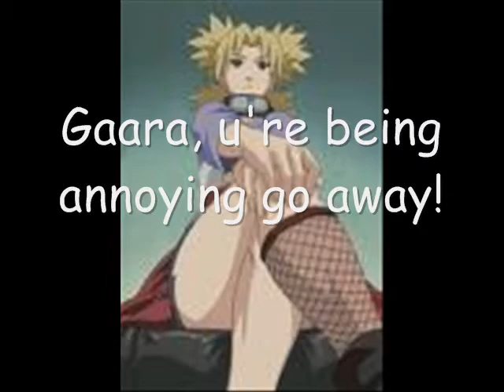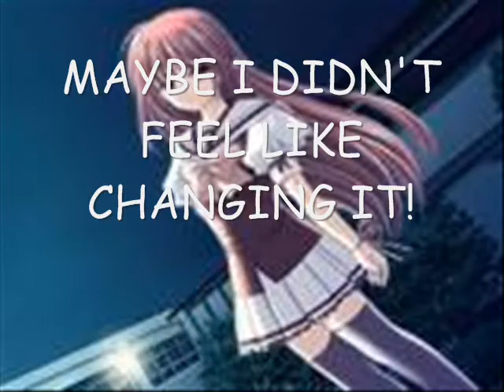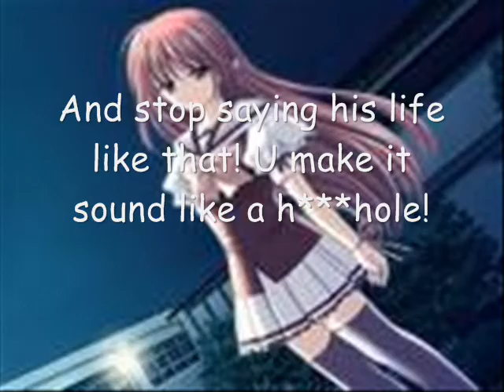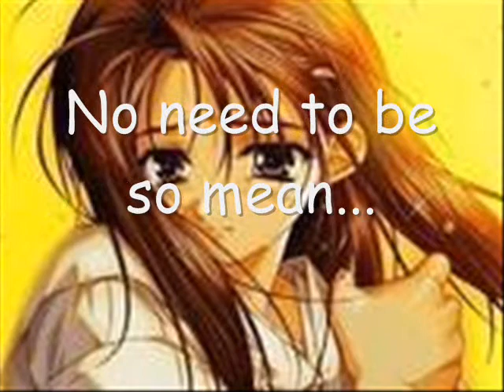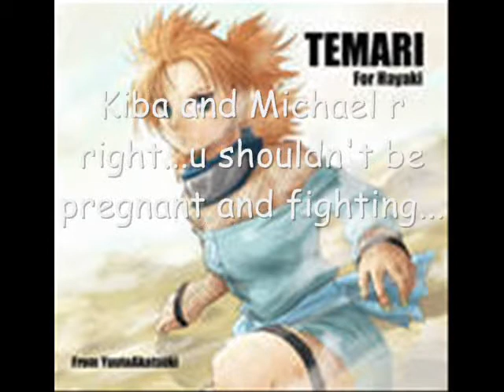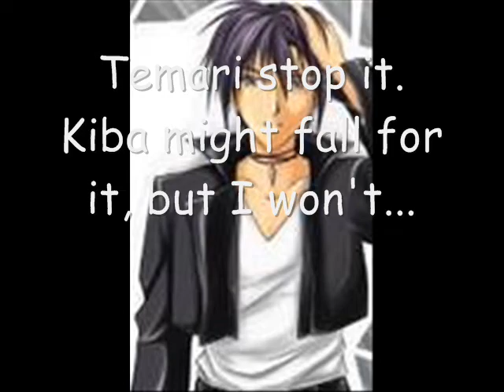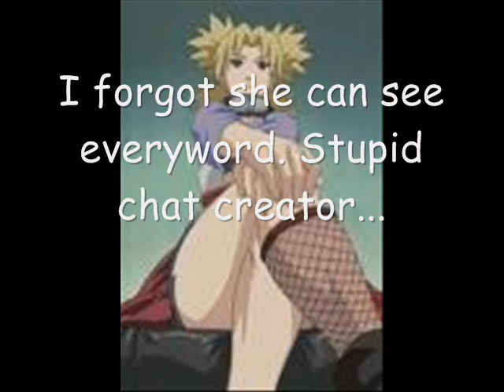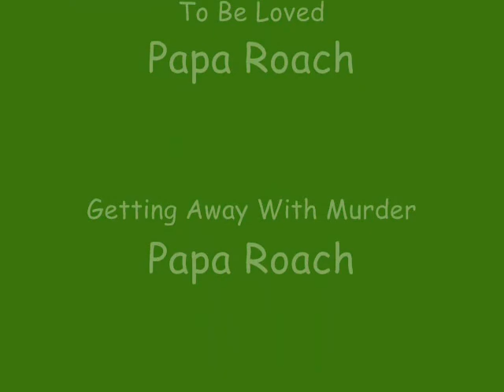Naruto Chatroom # 31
Yes, ok its finally out! STOP BUGGING ME!  kk thx and enjoy! ^^